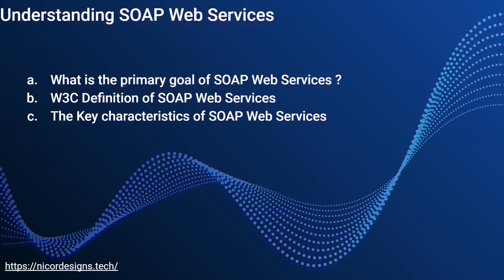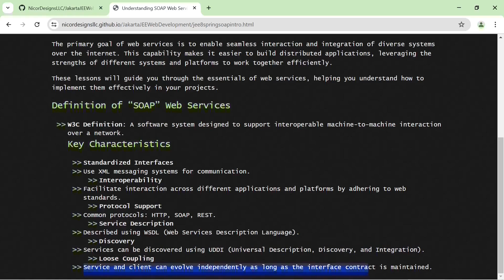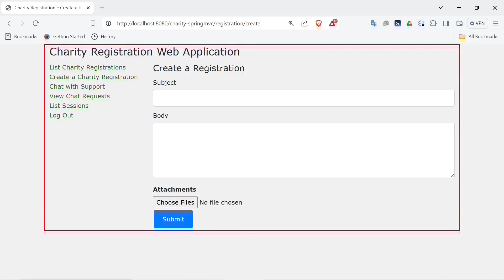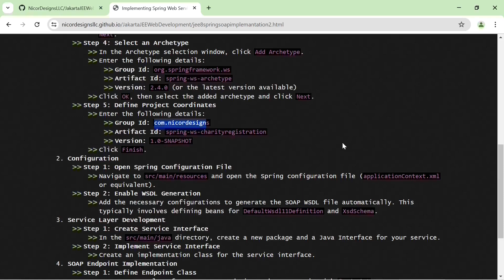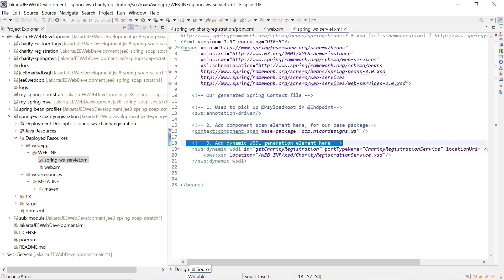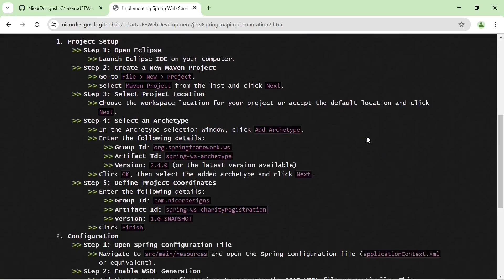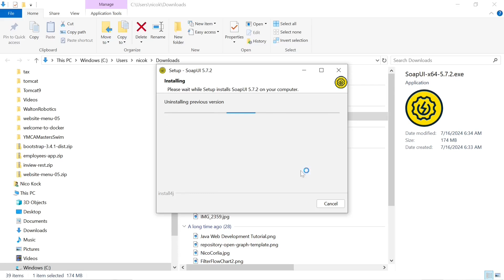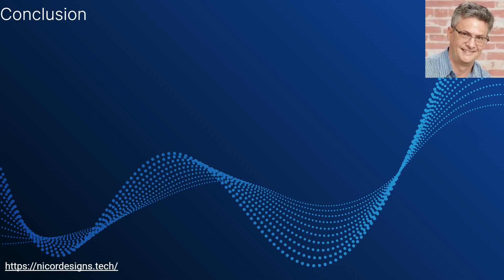49. Creating SOAP Web Services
Understanding SOAP Web Services

In this lesson, you will gain a comprehensive understanding of SOAP (Simple Object Access Protocol) Web Services and learn how to implement them using Spring Web Services. This course covers the following key topics:

- An introduction to SOAP Web Services, including the basic principles and architecture.

 Using Spring Web Services for SOAP - XML, XSD, and WSDL

- Learn how to define XML schemas (XSD) and Web Services Description Language (WSDL) to structure and describe your SOAP messages.

- Discover how to use Maven Archetypes to quickly set up a Spring Web Services project for SOAP.

- Understand the necessary Maven dependencies required to build and run a SOAP-based Spring Web Services project.

- Dive into the Spring configuration needed to set up SOAP endpoints and manage the application context.

- Learn how to test your SOAP endpoints effectively to ensure they are functioning correctly.

By the end of this lesson, you will have the knowledge and skills to create, configure, and test SOAP Web Services using Spring Web Services. This will enable you to build robust and interoperable web services for enterprise-level applications.